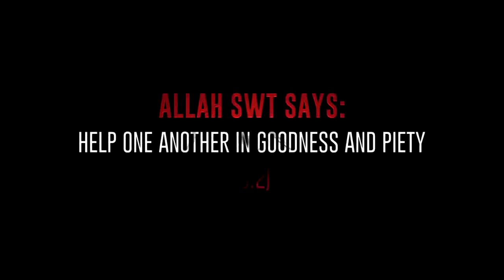DON'T SAY YOU WEREN'T WARNED! Islamic Reminder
Original: The Merciful Servant